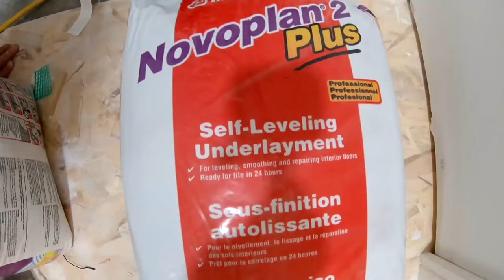Full Basement Renovation in 7.5 minutes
Full Basement Renovation in seven and a half minutes.

I performed all the work myself with the exception of hanging the doors and the drywall. I did the drywall in my last house and it just took me forever and it wasn't work that I enjoyed doing, so in the interest of time and mess I contracted that out. My drywall guys are fast, better, and need to sand a lot less that I would have to, resulting in a lot less dust to be tracked into the rest of the house.

If you have any questions, leave them in the comments section bellow and I will do my best to get back to you.

Other tools you might need:
LED Slim Pot Lights
6Inch hole saw
Automatic Wire Strippers
Non-contact Voltage Tester
Electrical Tape
Best Wire Connectors